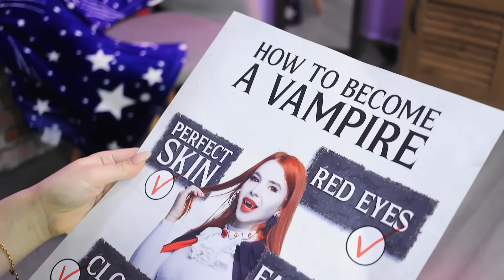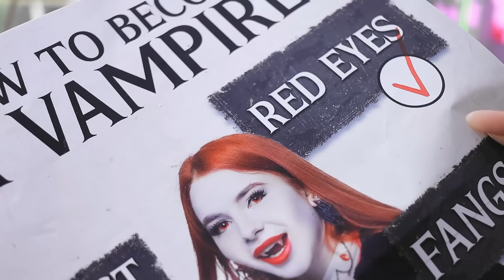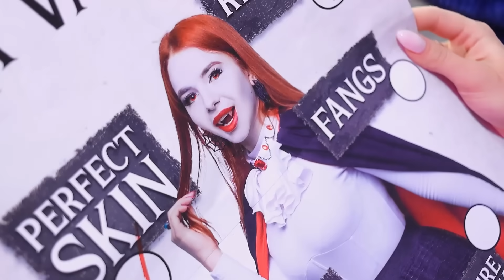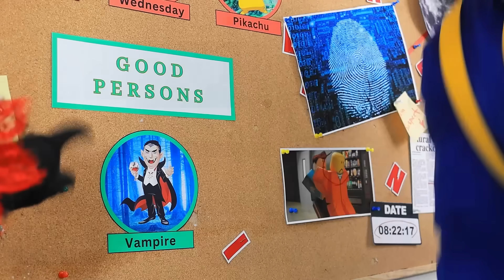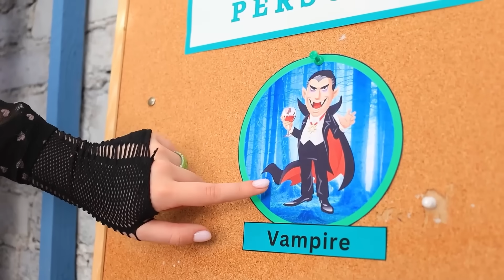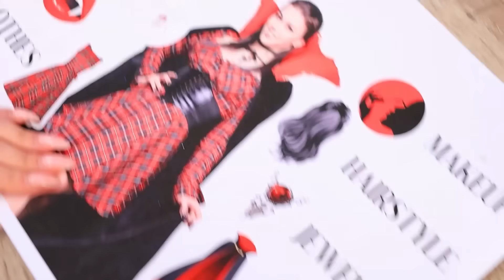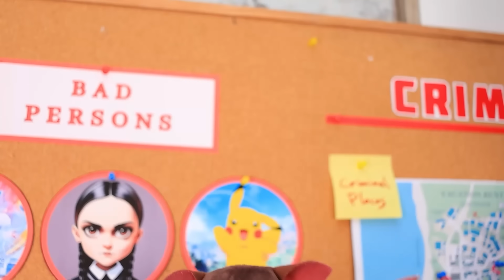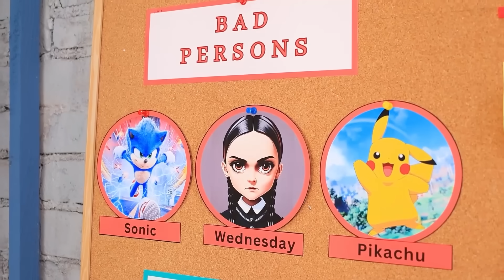Từ Wednesday Addams Thành Ma Cà Rồng Nổi Tiếng! Màn Lột Xác Trong Tù!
Cùng theo dõi câu chuyện hấp dẫn Wednesday Addams đã phải ngồi tù như thế nào. Cuối cùng có được trả tự do không? Và cô có điểm gì chung với ma cà rồng nhé? Các bạn sẽ tìm ra tất cả câu trả lời trong video mới này của chúng tớ!